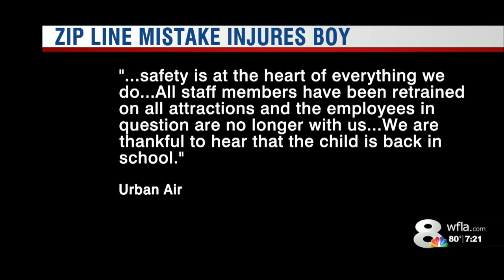Video shows child fall from zip line attraction, mom speaks out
A 10 year-old boy is hospitalized after falling from a zip line attraction in Lakeland, Florida.  Investigator Mahsa Saeidi broke this story.